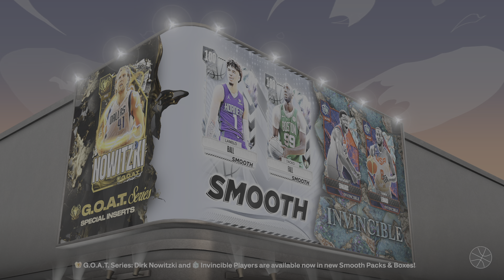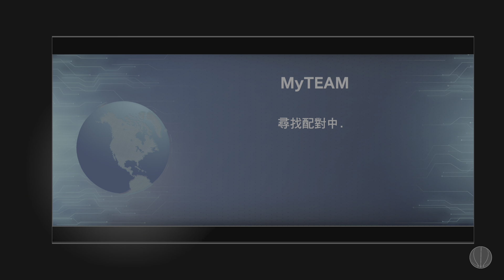NBA 2K24_da2